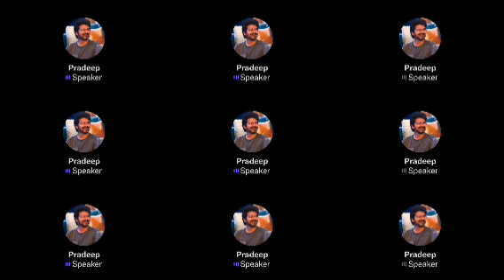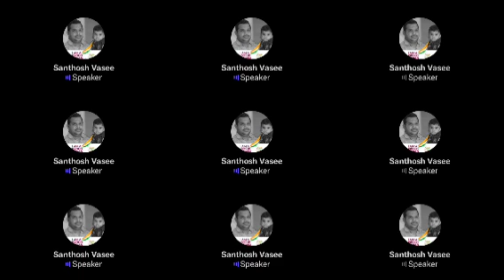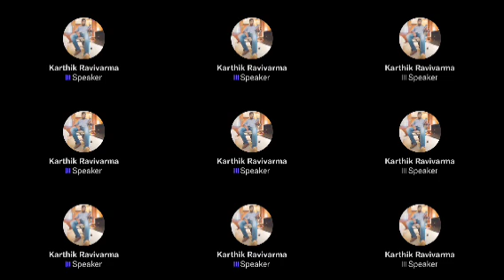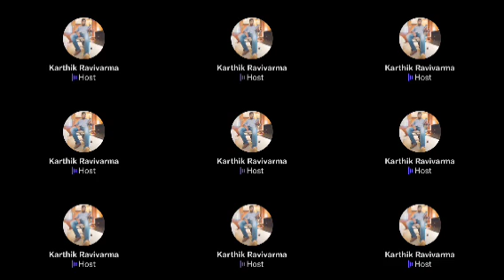Vanangaan படம் Drop ஆனது Suriya ku நல்லது தான், ரசிகர்கள் கொண்டாட்டம் | Time pass space Dec 4th